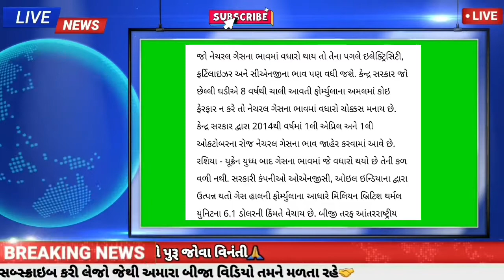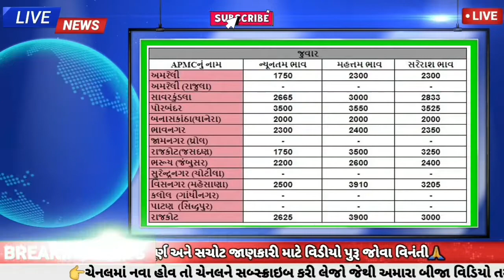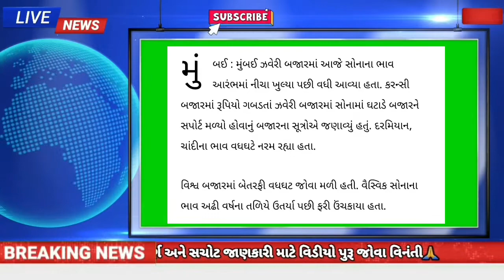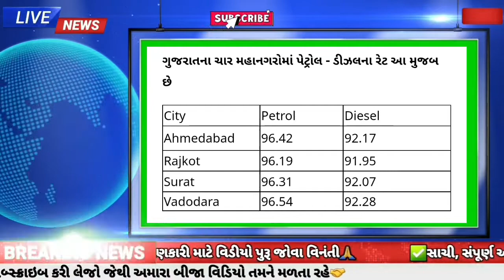Latest Update Gujarat Today | Breaking News | ખેડૂતો ખુશખબર | પેટ્રોલ-ડીઝલ-સીએનજી | કપાસ 10000 ભાવ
1,
હાલ ખેલૈયાઓને એક જ પ્રશ્ન છે, નવરાત્રિ દરમિયાન વરસાદ પડશે કે નહિ. કોરોનાના બે વર્ષ બાદ માંડ ગરબા રમવાની તક મળી છે ત્યાં એકમાત્ર વરસાદનું વિધ્ન આડે આવી શકે છે. ગુજરાતના દરેક શહેરો-ગામડામાં આ વર્ષે ગરબા રમવા માટે અનેરો થનગનાટ જોવા મળી રહ્યો છે. ત્યારે આ લાખો ખેલૈયાઓ નિરાશ થાય તેવી આગાહી થઈ છે. આજે 26 સપ્ટેમ્બરે પહેલુ નોરતું છે.

ત્યારે 28 સપ્ટેમ્બરથી 2 ઓક્ટોબર વચ્ચે રાજ્યના વિવિધ ભાગોમાં વરસાદ થવાની શક્યતા છે. આ આગાહી હવામાન નિષ્ણાત અંબાલાલ પટેલ દ્વારા કરવામાં આવી છે.

2,
રાજકોટની જસદણ APMCમાં કપાસના મહત્તમ ભાવ રૂપિયા 10000 રહ્યા, ગુજરાતના વિવિધ APMCમાં અનાજના શુ રહ્યા ભાવ (Prices) તે અંગે, ખેડૂત મિત્રો માટે ગુજરાતના પાકોના APMCના ભાવ (Prices) વિશેની માહિતી અમે તમને આપીશું.

3,
👉ભારતીય પાસપોર્ટ ધારકોને મોટી રાહત
👉હવે પોલીસ ક્લિરન્સ સર્ટિફિકેટ લેવાનું સરળ થઈ જશે
👉ઓનલાઈન પોસ્ટ ઓફિસ પાસપોર્ટ કેન્દ્રમાં લઈ શકાશે પોલિસ ક્લિરન્સ સર્ટિફિકેટ
👉28 સપ્ટેમ્બર 2022થી શરુ થશે સુવિધા

4,
મહારાષ્ટ્રમાં નાફેડે (NAFED) જુલાઈમાં જ ડુંગળીની ખરીદી પૂર્ણ કરી હતી. રાજ્યમાં સૌથી વધુ ખરીદી નાશિક જિલ્લામાંથી કરવામાં આવી હતી. જ્યારે હવે નાફેડ દ્વારા ખરીદાયેલી ડુંગળી સ્ટોરેજમાં સડી રહી છે. આ વર્ષે નાફેડે 2 લાખ 38 હજાર ટન ડુંગળીની ખરીદી (Onion Price)કરી હતી.
આ ડુંગળી હજુ સુધી બજારમાં વેચાણ માટે લાવવામાં આવી નથી. એવી જાહેરાત કરવામાં આવી હતી કે ઓગષ્ટ અને ડિસેમ્બર વચ્ચે સરકારી એજન્સીઓ દ્વારા રાજ્યો અને કેન્દ્રશાસિત પ્રદેશોના છૂટક વિક્રેતાઓને બફર સ્ટોકમાં ખરીદી અને સંગ્રહિત ડુંગળી સપ્લાય કરવામાં આવશે. પરંતુ, હવે સંગ્રહિત ડુંગળી લગભગ સડી ગઈ છે. આ ઉપરાંત ખેડૂતો (Farmers) દ્વારા સંગ્રહિત ડુંગળી પણ મોટા પાયે સડી રહી છે.

કેન્દ્ર સરકારે નાફેડ દ્વારા ભાવ સ્થિરીકરણ યોજના હેઠળ આ વર્ષ માટે 2 લાખ 38 હજાર ટન ડુંગળીની ખરીદી કરી છે. નાફેડે આ ડુંગળી 13 જુલાઈ સુધી ખરીદી હતી. આ ડુંગળી ફેડરેશન ઓફ ફાર્મર પ્રોડ્યુસર કંપની દ્વારા ખરીદવામાં આવી હતી. ખરીદેલી ડુંગળી સ્ટોરેજમાં રાખવામાં આવે છે. પરંતુ, હવે ભેજનું પ્રમાણ વધવાથી અને વાતાવરણમાં થતા ફેરફારને કારણે ડુંગળી સડી રહી છે. ડુંગળીમાંથી કાળું પાણી નીકળી રહ્યું છે, લગભગ પચાસ ટકા ડુંગળી બગડી હોવાનું જાણવા મળ્યું છે.

અનુમાન લગાવવામાં આવી રહ્યું છે કે આ રીતે ડુંગળીના નુકસાનને કારણે આગામી દિવસોમાં ડુંગળીના ભાવ વધી શકે છે. વાસ્તવમાં છ મહિના પહેલા ઉનાળુ ડુંગળીની હાલત ખરાબ છે. આ વર્ષે કુદરતી આફત, બદલાતા હવામાન અને ભારે વરસાદના કારણે સ્થિતિ વધુ ખરાબ થઈ રહી છે. આ સાથે નવી ખરીફ ડુંગળીનું વાવેતર પણ ઘટી રહ્યું છે. પરિણામે, આગામી સિઝનમાં ઉત્પાદનમાં ઘટાડો થશે, જેના કારણે બજારોમાં ડુંગળીના ભાવ વધી શકે છે.

5,
👉MMBTCનો ભાવ હાલમાં 6.1 ડોલર છે તેમાં વધારો થવાની શક્યતા
👉સરકાર 8 વર્ષ જૂની ફોર્મ્યુલામાં ફેરફાર નહીં કરે તો ભાવ વધારો ચોક્કસ મનાય છે
👉1લી ઓકટોબરથી દેશમાં નેચરલ ગેસના ભાવમાં વધારો થવાની સંભાવના છે
👉આગામી 1લી ઓકટોબરથી દેશમાં નેચરલ ગેસના ભાવમાં વધારો થવાની સંભાવના છે.

6,
રિઝર્વ બેંક (RBI) ના પ્રયત્નો છતાં, ડોલર સામે રૂપિયો (ડોલર Vs રૂપિયો) સતત ગગડતો જાય છે. સોમવારે એક ડૉલરની કિંમત વધીને 81.67 રૂપિયા થઈ ગઈ, જે અત્યાર સુધીનું સૌથી નીચું સ્તર છે. નબળા રૂપિયાની અસર રસોડામાંથી દવાઓ અને મોબાઈલ ખરીદવા પર પણ પડે છે.

ભારત ક્રૂડ ઓઈલ સહિત અનેક આવશ્યક ચીજવસ્તુઓની આયાત કરે છે, જે રૂપિયાના નબળા પડવાના કારણે મોંઘી થશે.

બજારના નિષ્ણાતો કહે છે કે ડોલરની વૈશ્વિક માંગમાં વધારો અને વિદેશી રોકાણકારો દ્વારા સતત વેચવાલી રૂપિયામાં ઘટાડો તરફ દોરી રહી છે.

7,
મુંબઈ ઝવેરી બજારમાં આજે સોનાના ભાવ આરંભમાં નીચા ખુલ્યા પછી વધી આવ્યા હતા. કરન્સી બજારમાં રૂપિયો ગબડતાં ઝવેરી બજારમાં સોનામાં ઘટાડે બજારને સપોર્ટ મળ્યો હોવાનું બજારના સૂત્રોએ જણાવ્યું હતું. દરમિયાન, ચાંદીના ભાવ વધઘટે નરમ રહ્યા હતા.

વિશ્વ બજારમાં બેતરફી વધઘટ જોવા મળી હતી. વૈસ્વિક સોનાના ભાવ અઢી વર્ષના તળિયે ઉતર્યા પછી ફરી ઉંચકાયા હતા.

વિશ્વ બજારમાં સોનાના ભાવ ઔંશના ૧૬૪૩થી ૧૬૪૮ વાળા નીચામાં ૧૬૨૬ થઈ ૧૬૪૪થી ૧૬૪૫ ડોલર રહ્યા હતા.

 અમદાવાદ ઝવેરી બજારમાં આજે ચાંદીના ભાવ કિલોના રૂ.૫૦૦ ઘટી રૂ.૫૬૫૦૦ રહ્યા હતા જ્યારે અમદાવાદ સોનાના ભાવ ૧૦ ગ્રામના ૯૯.૫૦ના રૂ.૫૧૩૦૦ તથા ૯૯.૯૦ના રૂ.૫૧૫૦૦ના મથાળે શાંંત હતા.